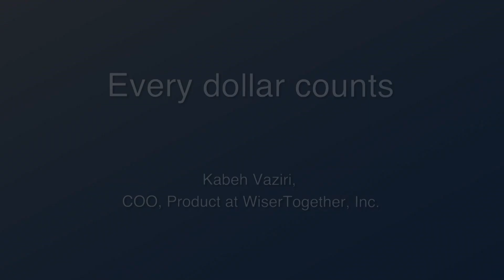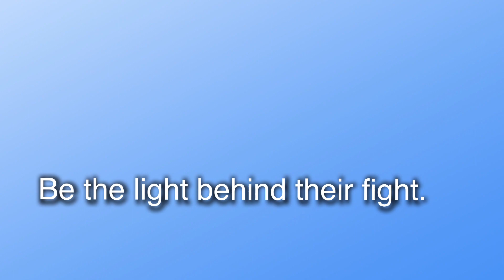2013 Every Dollar Counts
To become a monthly member and supporter of ISCC's children please visit our

Have you considered giving to children with cancer? Why not try to donate with cancer with the One Dollar a Day campaign? It may seem like a small amount to you, but this helps children in need of medical care and their families with the obstacles they face.

The cost of treating one child with cancer is approximately $2,000 a year at the Mahak center in Iran. Your donations go to things like medication ($15 a month), scans ($200), and radiation scans. None of the families at the Mahak center are ever charged for medical care, transportation, housing, or food.

We would like to express our heartfelt appreciation to all our monthly members and donors.  Your contribution is allowing us to maintain many of our programs and provide consistent support to our grantees.  When we asked one member why she donates monthly to ISCC, she said, "Helping these beautiful, talented, loving, children has been a real joy in my life. I am grateful to have the opportunity to play a small part in their lives." - Golnar J.